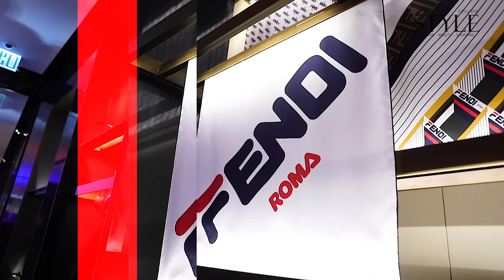styletips直擊：【走入 Fendi Mania 派對感受時尚大熱的 Logo 潮】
是次 Fendi Mania 系列盡顯老佛爺 Karl Lagerfeld 的幽默感，這系列靈感源自 Instagram 藝術家 @hey_reilly 創作的「FENDI / FILA」的標誌， 原是惡搞之作，但 Fendi 將它搬上時裝舞台，塑造令潮人追捧的產品，將奢華時裝與經典運動品牌完美結合。

日前品牌在中環置地廣場 Fendi 店鋪舉行 Fendi Mania 發佈派對，率先展示今次 Capsule Collection 的男裝、女裝及童裝服飾，系列糅合了 FF Logo、星星及流蘇等，時尚雅致亦帶運動氣息。品牌更找來最新 IT Girl 林愷鈴 (Ashley Lam) 即席演唱，將氣氛推到最。一起透過影片感受當晚的氣氛！